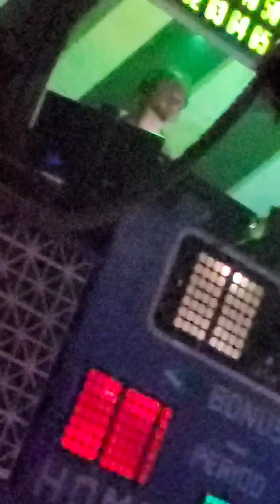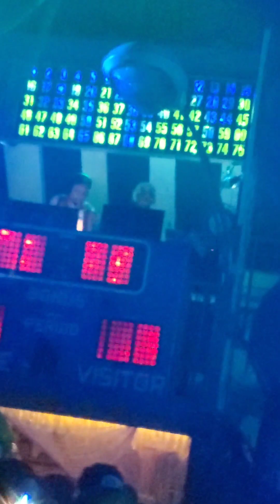Hector Romero Open to Close at The Stranger Nyc Manhattan July 14th 2023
Hector romero the stranger nyc nightclub manhattan